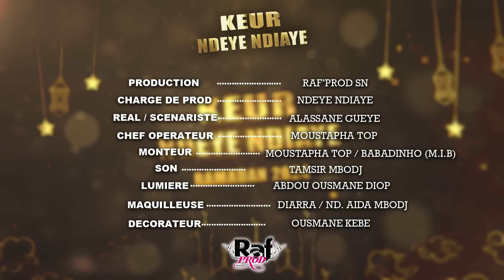Ramadan Keur Ndeye Ndiaye - Episode 20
Faites un tour sur notre page Instagram:
RAFPROD_RAFYNAILS: